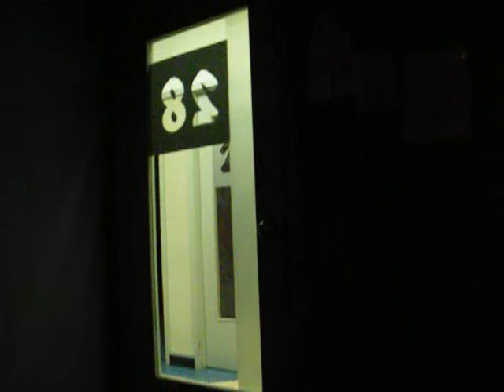apologize for torturing your ear